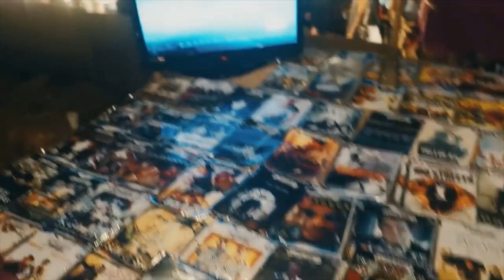Easy Budget Trip To Goa !!!!!! Under 6000rs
Go Goa

Goa is much more than just beaches and sea. It has a soul that goes deep into a unique history, rich culture, and some of the prettiest natural scenery that India has to offer. Here, The brief plan for Goa you need to know if you are going with family or just friends.

1. Stay: hostel or hotel 800-1000rs
book from @goibibo.com
2. Commute: Two-wheeler - 300-400rs (Per Day)
3. Shopping depends: 500-1000rs
4. Food and drinks for 3 days: 1500
5. Night Life: 1200 per person.